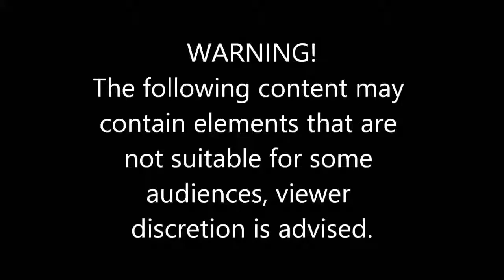STUPID WOMEN DRIVERS CRAZY/ FAILS COMPILATION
Uploaded as an educational video. Take these videos as a learning tool. Always obey the laws of the road and driving conditions.

Featured Playlists car theme !!!
WOMEN DRIVERS
CRAZY WOMEN DRIVING
COMPILATION
Funny Videos